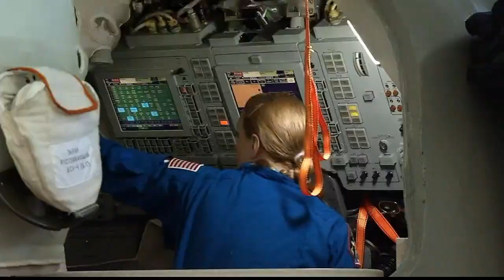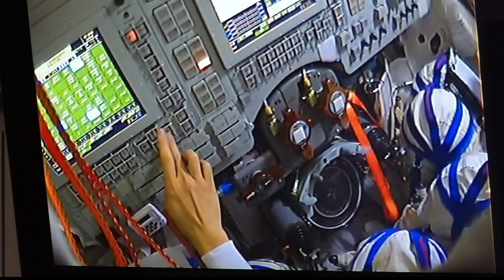Next Space Station Crew Trains Near Moscow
Expedition 48-49 Soyuz Commander Anatoly Ivanishin of Roscosmos and Flight Engineers Kate Rubins of NASA and Takuya Onishi of the Japan Aerospace Exploration Agency, along with their backups, Oleg Novitskiy of Roscosmos, Peggy Whitson of NASA and Thomas Pesquet of ESA (European Space Agency) conducted final qualification training at the Gagarin Cosmonaut Training Center in Star City, Russia May 26 and 27. Ivanishin, Rubins and Onishi are scheduled to launch June 24 from the Baikonur Cosmodrome in Kazakhstan in the Soyuz MS-01 spacecraft for a four-month mission on the International Space Station.